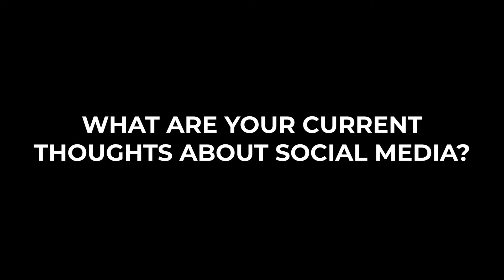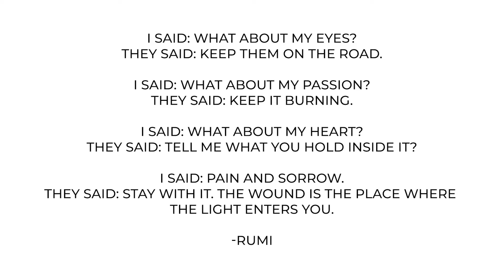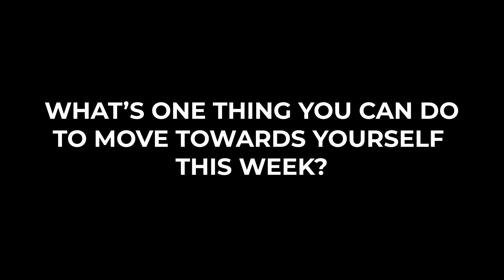Comparison & Compassion | 2022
What are your current thoughts about social media?
What’s one thing you can do to move towards yourself this week?

or connect with on Instagram @new_abbey_church